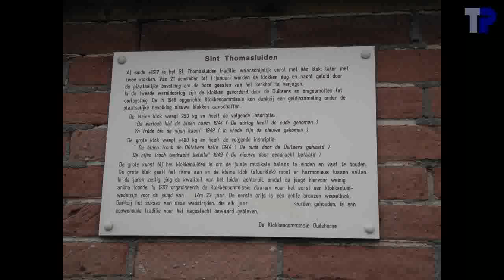Klokkenstoel van Oudehorne (Fryslân)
Demonstratie luiden met de vierkante slag op de klokkenstoel van Oudehorne n.a.v. de excursie van de Stichting Restauratie Hulpfonds Klokkenstoelen.

1. ais1, 86 cm, ca. 415 kg, 1949, van Bergen, Heiligerlee
2. cis2, 71 cm, ca. 250 kg, 1949, van Bergen, Heiligerlee

Tekst op klok 1:
DE ÂLDEN TROCH DE DÚTSKERS HELLE 1944
DE NIJEN TROCH IENDRACHT BETELLE 1949

Tekst op klok 2:
DE OARLOCH HAT DE ÂLDEN NAEM 1944
YN FREDE BIN DE NIJEN KAEM 1949

De oorspronkelijke klokken waren van H. Falck, 1617 en J. Borchhardt, 1763, maar werden door de Duitsers gevorderd in 1943.

Oudehorne is de locatie voor het Sint-Thomasluiden van 21 december tot 1 januari en de wedstrijd klokluiden met de vierkante slag.

(gegevens uit het boekje bij de excursie van Stichting Restauratie Hulpfonds Klokkenstoelen)

Met dank aan Rijk Willemse en de Stichting Restauratie Hulpfonds Klokkenstoelen voor de organisatie van de excursie, en met dank aan de deelnemende luiders voor de demonstraties.